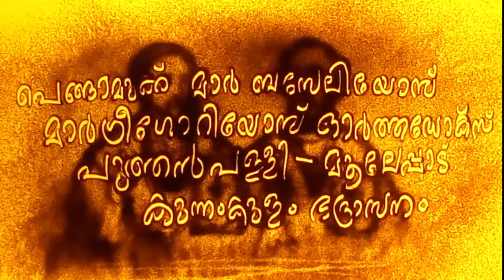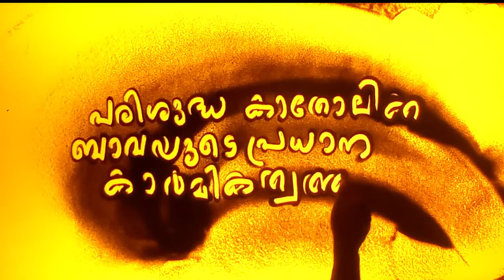Sand Art | Holy Consecration of Mar Baselios Mar Gregorios Orthodox Church Moolepat, Pengamuck